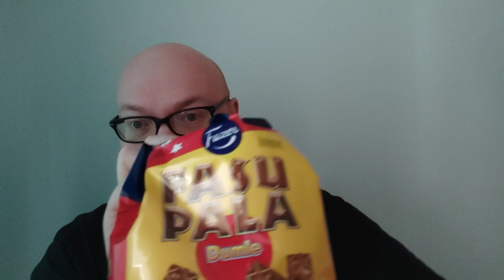Testissä: Fazer fasupala dumle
Odotin enemmän, sain vähemmän. Kyllä tässä hintsusti on Dumlen makua, mun mielestä olisi saanut olla enemmän.